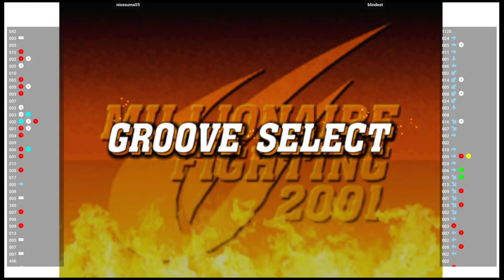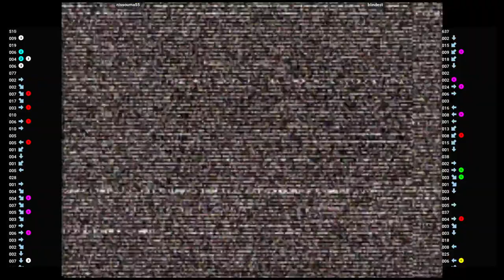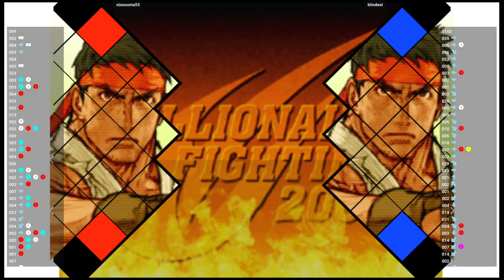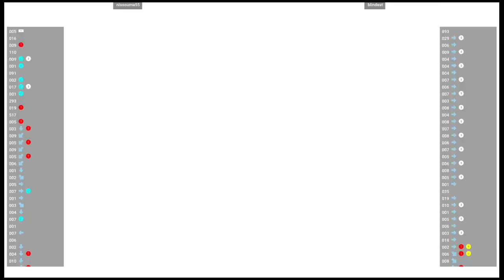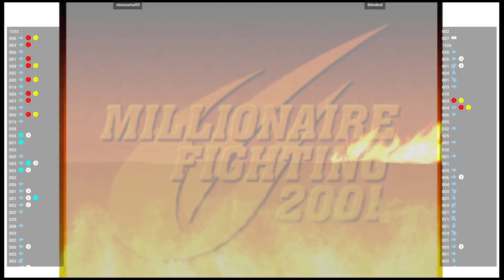CVS2 🕹 nissouma55 VS blindest | Fightcade